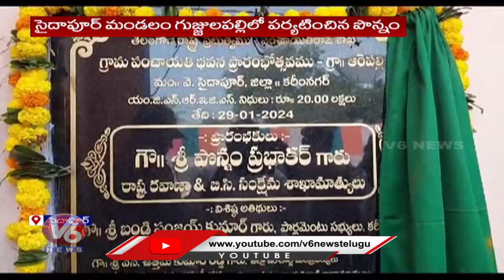Minister Ponnam Prabhakar Comments On BRS Party Over MP Elections | Karimnagar | V6 News